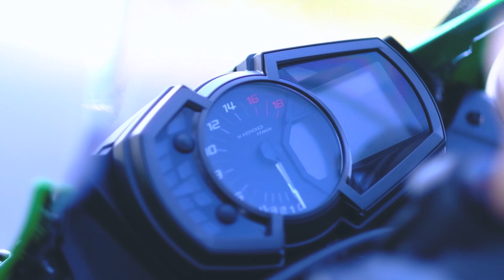ZX6R - รีวิวท่อทรง SC PROJECT 900 บาท จาก shopee ตอนที่ 1/2 [EP.58]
เพื่อไม่ให้พลาดคลิปของพวกเรา
ติดตามชีวิต 2 ล้อ และ เล่นเกมส์